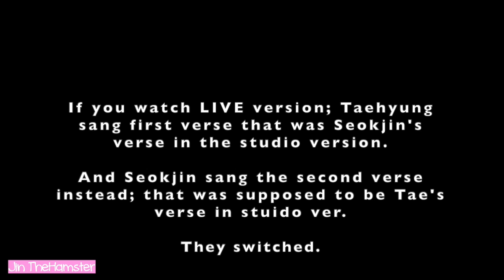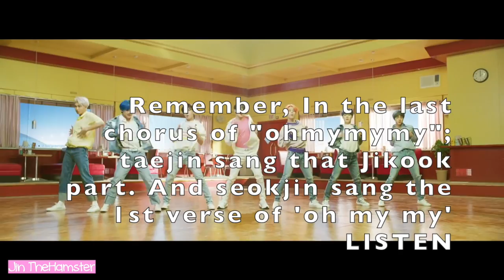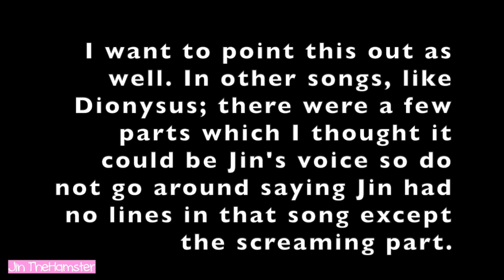BTS Jin Boy with Luv- Live Version VS Studio Version - Does he have more parts in Live?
Hi everybody. I was quite upset seeing some people couldn't recognize Jin's voice in the BWL MV. I watched the MV a lot of time and listened to it thousand time as well. I can assure you those parts of Jin in Live version are exactly the same as the studio version. Please watch.

All videos are copyrighted to BTS; Bighit; and NBC SNL.
I just combined, edited, and made this video to clear the misunderstanding.